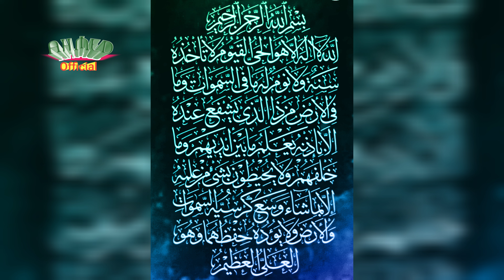Tilawat e Quran: Unlocking the Exquisite Charm of آیت الکرسی